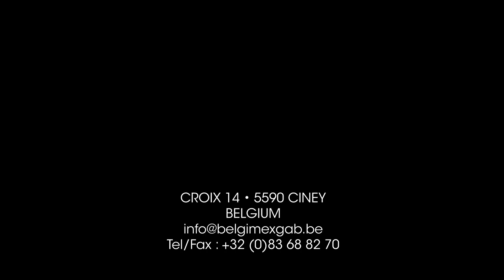SAFARI vd Stokerij 06-2024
Ces vidéos sont destinées aux professionnels de l'élevage, de la reproduction animale et la production de viande dans le monde entier.
Elles montrent le potentiel génétique des reproducteurs de la race Blanc-Bleu Belge du centre d'insémination artificielle Génétique Avenir Belgimex sc.